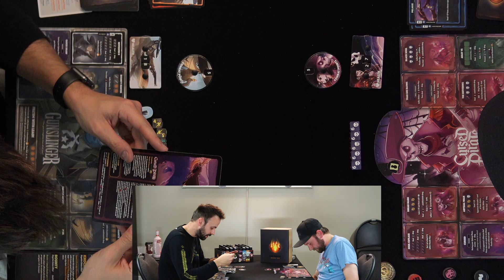Cursed Pirate vs Gunslinger Dice Throne Season 2 - Board Game Session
Cam and Cory face off with two new characters in Dice Throne season 2, prepping for the upcoming tournament...soonish.

Cory @clean_mod
Chris @chrisippolito
Nathan @Editwithmouse
Mark @markmorrisBA
Rob @rdsdak
Tara @TaraMartinDale8

Cory clean_mod
Rob Dakonche

Rock On!